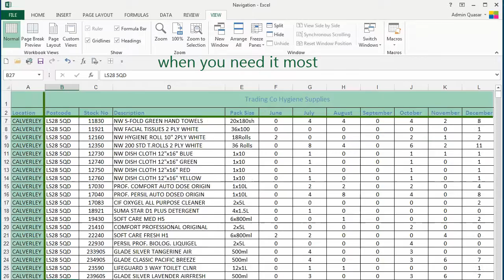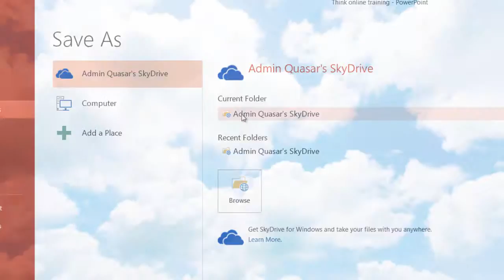Unicorn Microsoft Desktop Courses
We offer two Microsoft software skills offerings; basic briefings by Time2Study and video courses from Quasar.

This video shows you the range from Quasar.